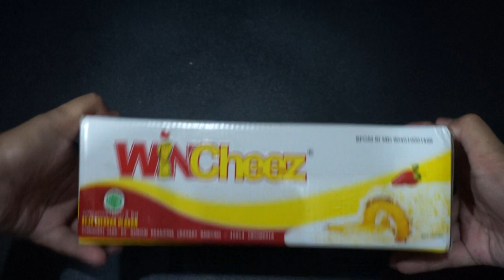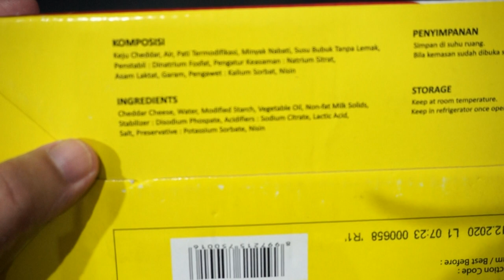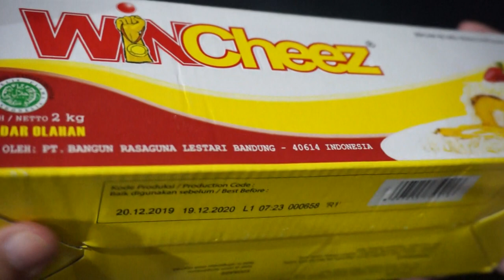Unboxing Paket - Keju WinCheez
Camera  : Sony Alpha NEX 6